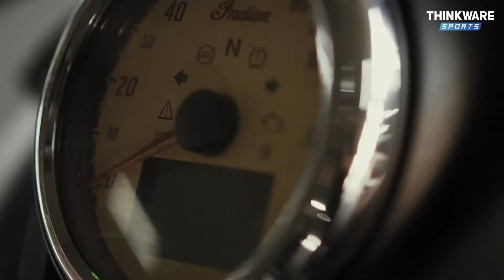THINKWARE SPORTS M1 professional motorsports cam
Introducing the Thinkware Sports M1 Motorsports cam.